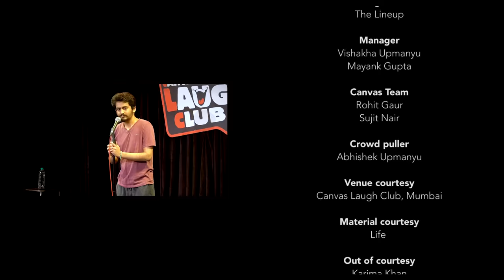Meri Kismat Kharab Hai | Stand up comedy by Shashwat Maheshwari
This is a 10-minute set of silly jokes that define my comedy.

Waise toh sabko yeh video kam se kam 100 baar dekhna hi chahiye, par mujhe apni kismat se jyada ummeed nahi hai.

••• BOOKINGS & ENQUIRIES

••• CREDITS
Post production: Myoho films
Editor: Karan Asnani
Sound Mix & Master: Sreejit Menon